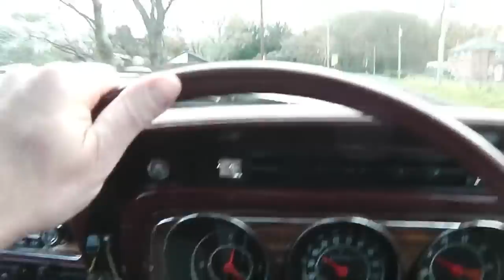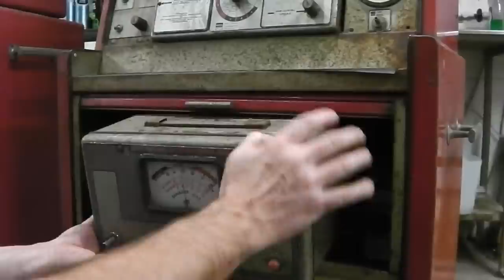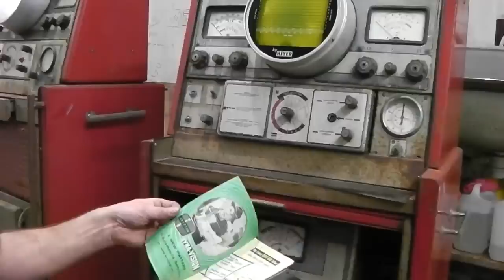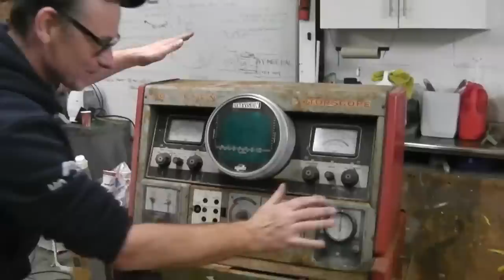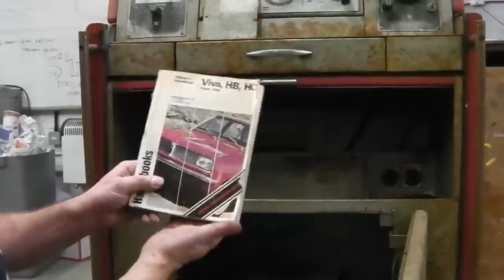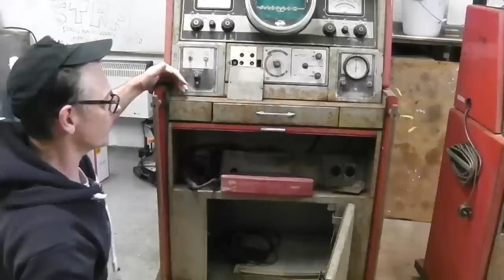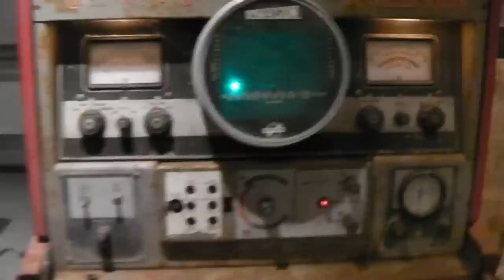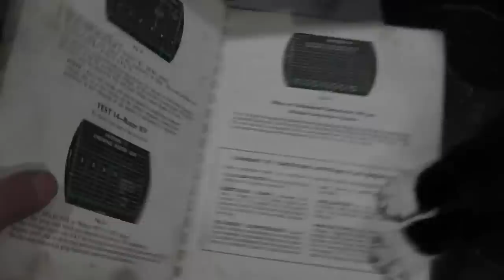Crypton Dynavision Double Bill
Crypton Dynavision, two models, bought from ebay, here I unbox and investigate. Early 1960s engine tuning machines. Some interesting memorabilia discovered inside the machines. One was found in a chicken shed in Suffolk.